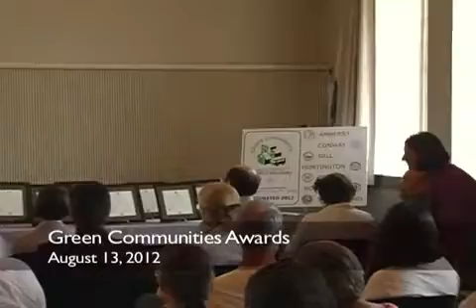Green Communities Awards Ceremony Aug. 13, 2012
Green Communities Awards Ceremony Aug. 13, 2012 from Amherst Media. Like this? Watch the latest episode of Amherst Media on Blip!